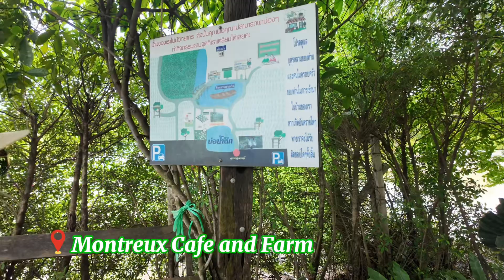Hội Người Việt ở Thái Đưa Nhau Đi Chữa Lành | Khao Chong Lom Nakhon Nayok | Du lịch Thái Lan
Một ngày đi chơi ở tỉnh Nakhon Nayok cùng các bạn người Việt sống ở Thái. Chỉ cần lái xe 2 tiếng để tìm về với thiên nhiên yên bình. Đi đâu cũng được, có nhiều bạn đi cùng chắc chắn sẽ rất vui.
Connect nhiều hơn với mình ở những kênh sau